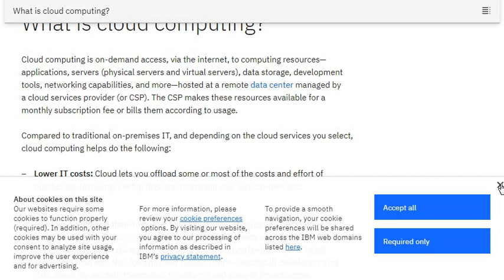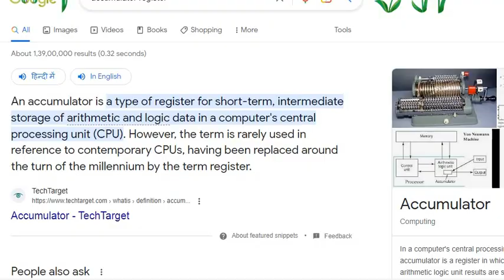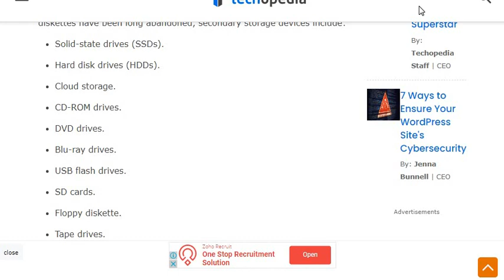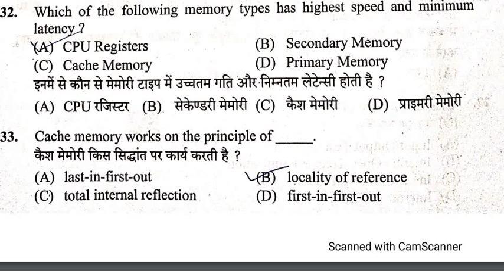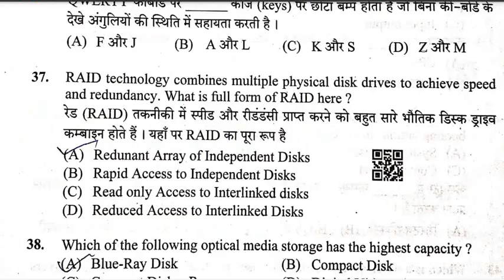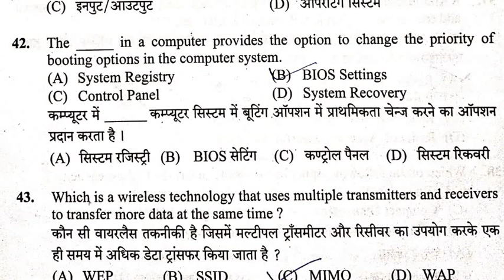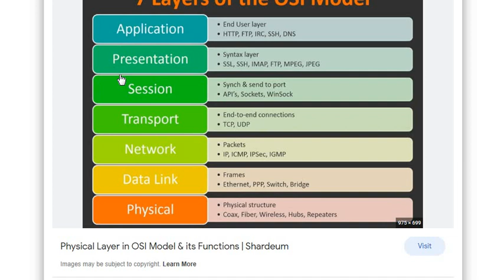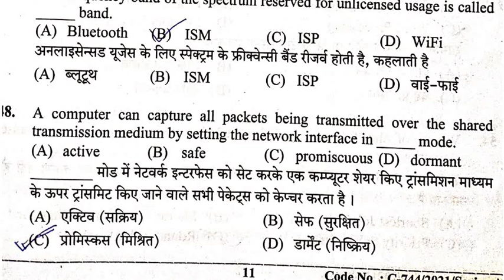JOA IT 29